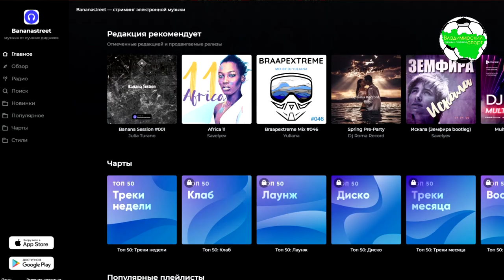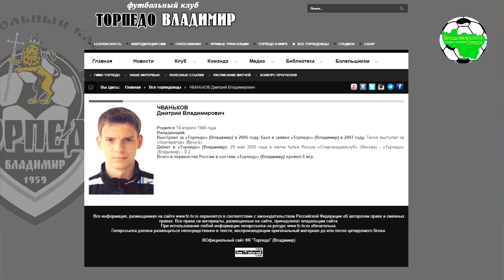На самоизоляции | Дмитрий Чваньков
Третья серия. После бесед с административным штабом и тренерским штабом ФК "Добрыня", пришла пора узнать как обстоят дела и у ребят, которые выходят на футбольное поле. Сегодня посмотрим эфир с вице-капитаном чёрно-жёлтых - Дмитрием Чваньковым